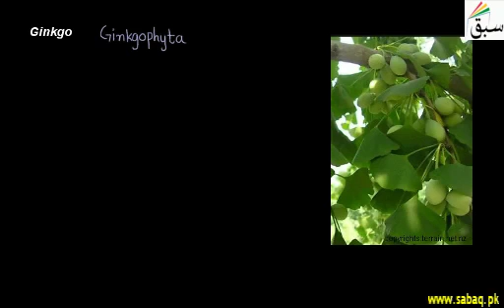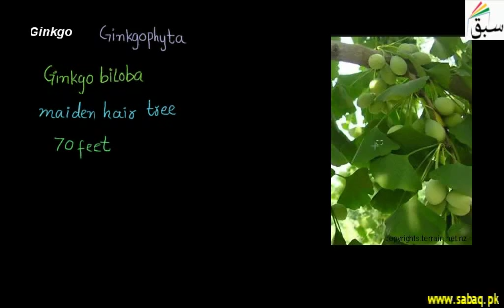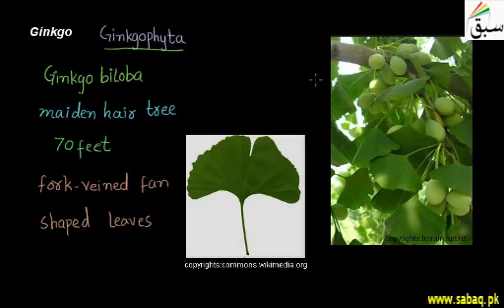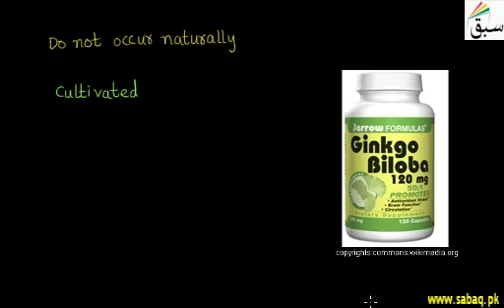Ginkgo | 1st year Biology | swap education portal